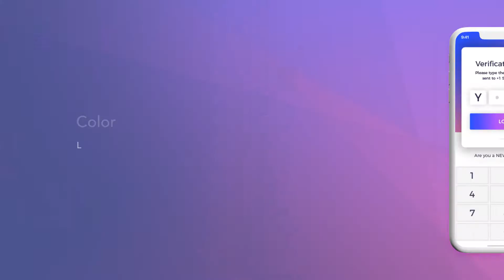Phone X Promo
Easy Edit
No Plugins
Edit Colors of Background and Text
13 Media Placeholders
13 Text Placeholders